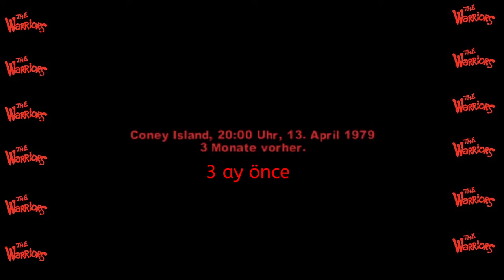Başlangıç/ The Warriors/ Türkçe #1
Rockstar Toronto
Rockstar Leeds